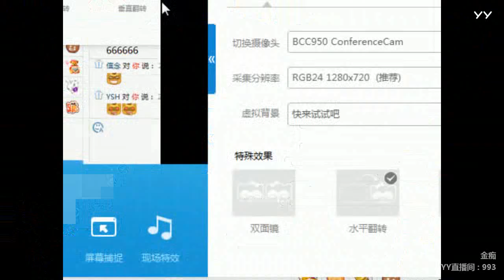YY LIVE 燃舞蹈 金痴 - 《燃舞蹈》（Artists・Sing・Music・Dance・Instrument・Talent Shows・DJ・KPOP・Remix・LIVE)